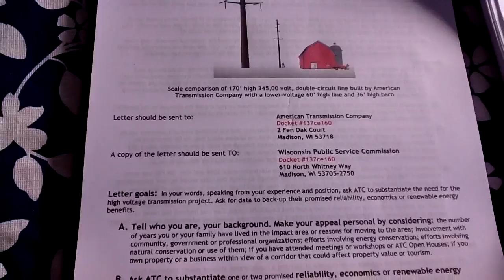5 ^ energy public meeting